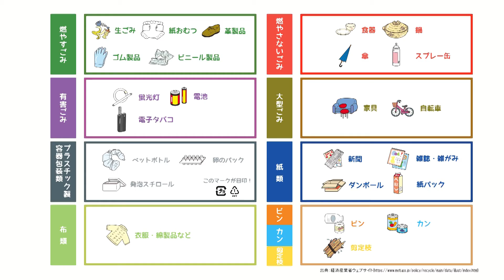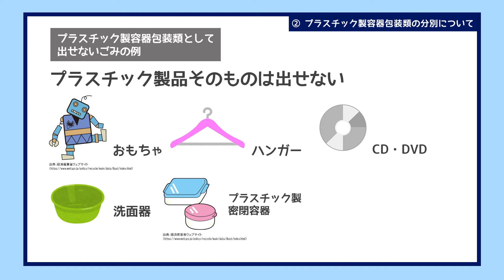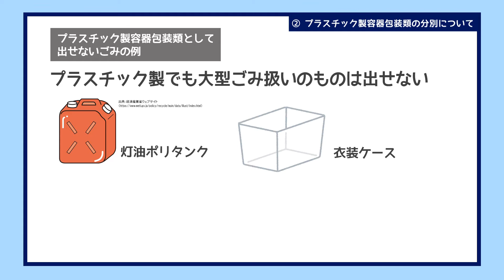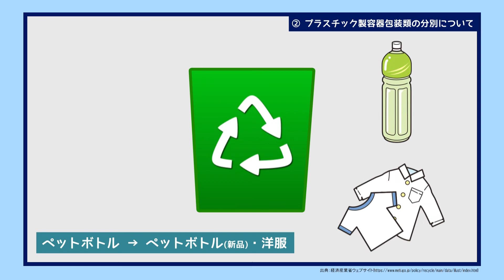②プラスチック製容器包装類の分別について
千葉県市川市のごみの出し方について、全部で４つの動画にまとめました。
今回は、２つ目の「プラスチック製容器包装類の分別について」を説明します。
他の３つの動画も、あわせてご覧ください。